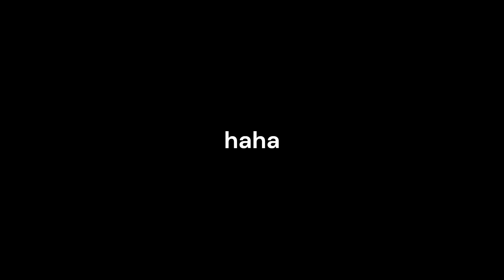op je bek gaan xt660z TET 2022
dagje tet   na een OTR rit